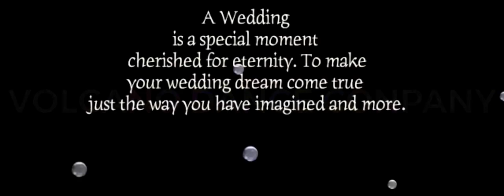BRIDE GROOM ENTRY TIPS| VOLCANO DANCE COMPANY| Wedding Performances